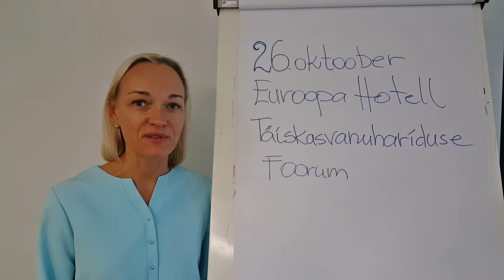Täiskasvanuhariduse Foorum 2017